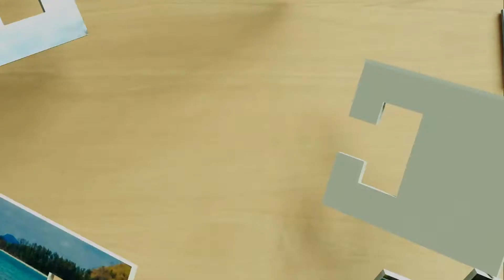Photo Puzzle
I created Photo Puzzle animation